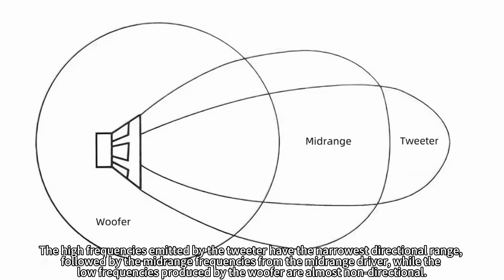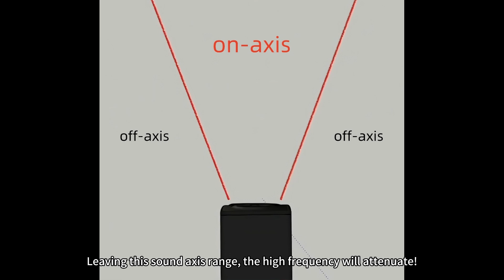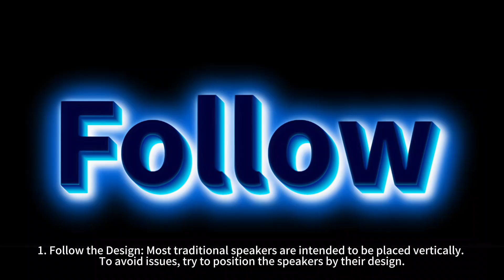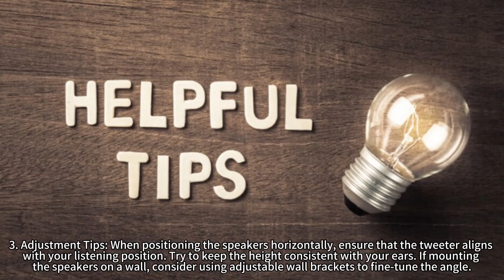Home speakers placement: Vertical vs horizontal - What is the difference?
What is the difference between placing home speakers vertically and horizontally?

We share Aperion's views on the subject. Please note that these views are for your reference only, and you are welcome to join the discussion in the comments section.

Welcome to our "Aperion University" series. Here, we will introduce you to basic acoustics knowledge and uncomplicatedly.